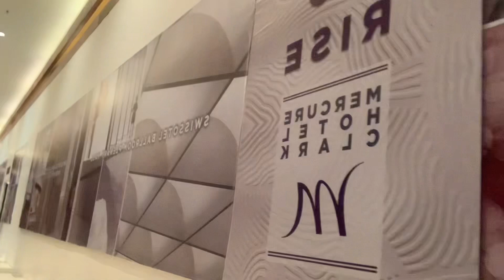WIDUS HOTEL CLARK PAMPANGA " HOTEL REVIEW "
Nagkaroon po tayo ng maikling workshop and it was conducted sa Widuws Hotel Clark Pampanga. Tara at tingnan natin ang kanilang amenities and services provided